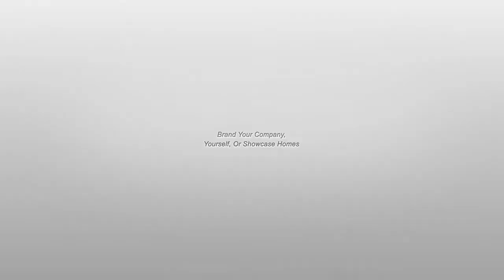How To Sell More real Estate Sell More Homes Sell Yourself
Showcase Video Presentations are a dynamic new video tool designed to captivate buyers and sellers with an amazing online viewing experience. Stunning, upbeat and powerful each video presentation makes a lasting impression on anyone who views them. Replace the photo slideshows on your website with a dynamic Showcase Video Presentation.

In today's world, videos and video searches are dominating the world wide web! Videos are becoming the most important marketing tool for a real estate agent looking for a new and creative way to promote, market and sell a home!

75% of all Internet users watch videos on a daily basis, and the numbers are growing - quickly.

Video drives more traffic to websites, pushes companies higher on search engines and builds customer loyalty. Video is not just a luxury, it should be a critical piece of any marketing strategy.